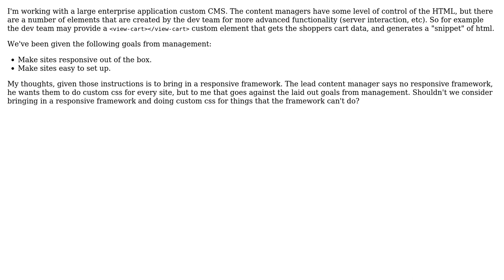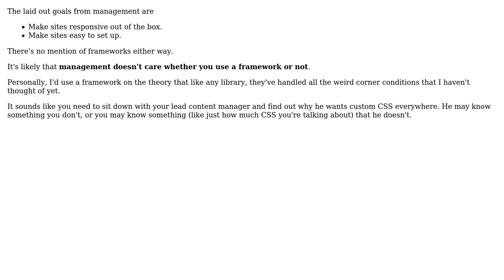Software Engineering: Would you use a responsive framework in this scenario?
With thanks & praise to God, and with thanks to the many people who have made this project possible! | Content (except music & images) licensed under CC BY-SA | Music | Images & others | With thanks to user Ryan Langton user Dan Pichelman and the Stack Exchange Network Trademarks are property of their respective owners. You are responsible for your own actions.